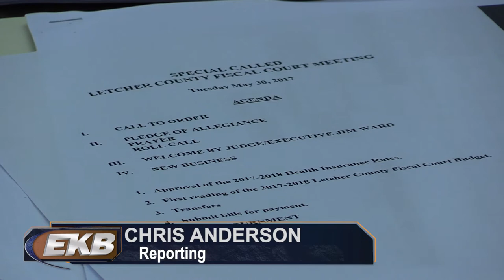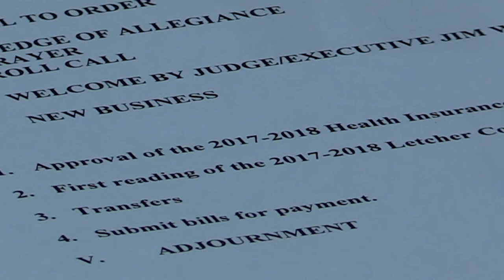Letcher budget hopes for best, prepares for worst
The Letcher County Fiscal Court held first reading of its 2017-18 budget during a special meeting Tuesday. And officials say with the budget, they are hoping for the best, but preparing for the worst. EKB News Reporter Chris Anderson has more.